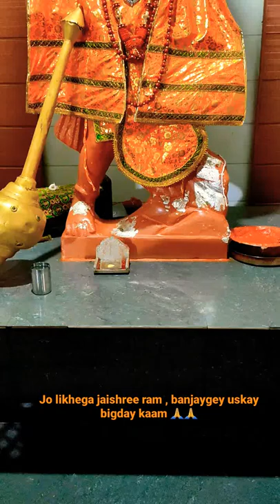HANUMAN JI DARSHAN🙏